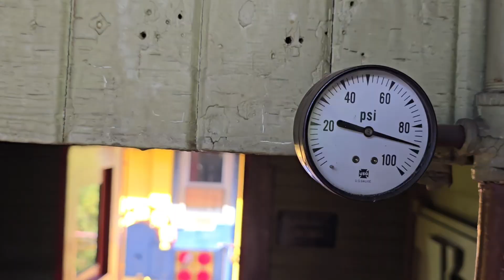From Atop The Train: Hocking Valley Scenic Railway Caboose Train 2024